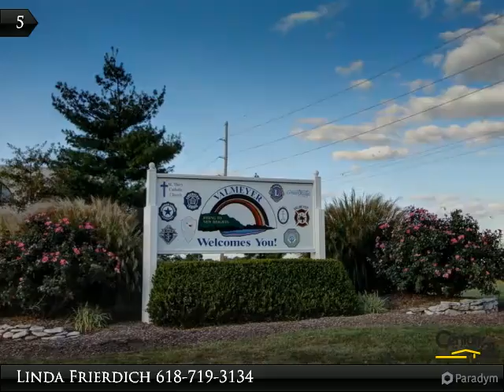Homes for Sale - 121 E Hunters Ridge, Valmeyer, IL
121 E Hunters Ridge
Valmeyer, IL 62295

Welcome Home to this well maintained ranch condo that is READY to MOVE IN!!! Backing to woods with a fabulous deck this home won't disappoint. You won't lack for space in this lovely 2 bedroom 2 bath home offering a full basement with sump pump and rough in plumbing just waiting to become your ideal finished space! The main level offers an expansive living room, large breakfast nook that walks out to the deck. The kitchen offers amply cabinetry and counter space along with convenient main floor laundry. The kitchen appliances and washer and dryer stay! The master suite offers a large walkin closet and private full bath. Loads of potential in the basement and move in ready on the main, Move right in and make this House a Home!

Presented By:
Linda Frierdich, CENTURY 21 Advantage Real Estate, Inc.